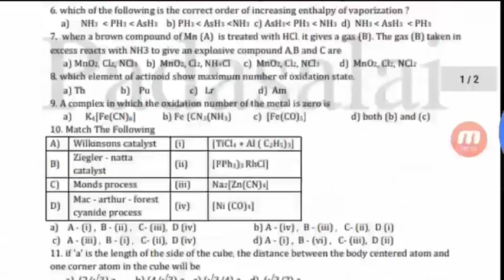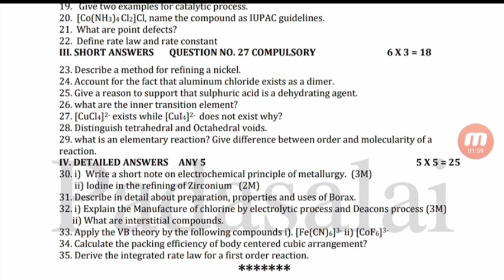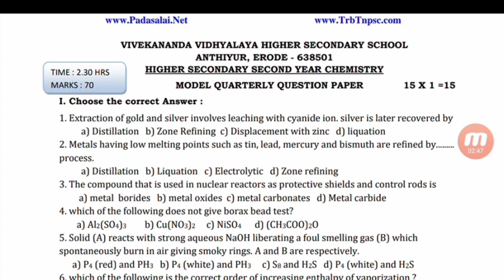12th chemistry quarterly exam question paper 2019 model no.2